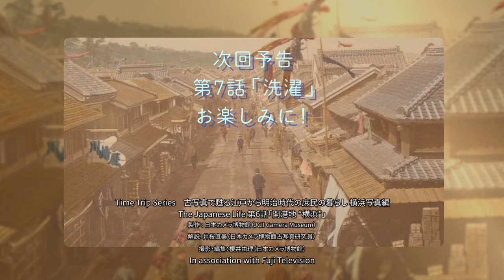Time Trip Series 古写真で甦る江戸から明治時代の庶民の暮らし 横浜写真編 “The Japanese Life” 第6話 開港地「 横浜」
このシリーズは、古写真研究員の井桜直美が、江戸時代から続く日本の習慣や風習、開国後の明治時代に西洋から伝わった文化などを日本カメラ博物館が所蔵する横浜写真と呼ばれる写真帖の古写真で紹介します。そこから、当時の庶民の暮らしを垣間見てみましょう。
古写真で是非、タイムトリップしてみてください。

解説：井桜直美（日本カメラ博物館古写真研究員） 平成3年（1991）より幕末、明治、大正期の写真の収集及び研究に没頭。平成5年（1993）古写真を専門に、雑誌に執筆や販売、貸出などを行う「桜堂」を始める。平成12年（2000）『セピア色の肖像』（朝日ソノラマ）を出版。平成16年（2004）より、日本カメラ博物館の古写真研究員として勤務。

日本カメラ博物館併設のJCIIフォトサロンでは、1年に2回、古写真展を開催しています。
最新情報はホームページをご覧ください。

横浜　開港地　野毛山 フェリーチェ・ベアト　伊勢山　横浜駅　桜木町駅　芝区　新橋駅　高島嘉右衛門　藍謝堂　高島学校 易経　第18代内閣総理大臣　寺内正毅　岡倉天心　本町通り　馬車道通り　港崎遊郭　豚屋火事　日本大通り　横浜スタジアム　横浜公園　横浜税関　堀川　派大岡川　山下居留地　山手居留地　元町　元町百段　浅間神社　横浜町会所　横浜市開港記念会館　伊勢山皇大神宮　神奈川県庁　　横浜郵便電信局　貿易商人　イギリス領事館　アメリカ領事館　横浜開港資料館 パイオニアストアー　G.ブラス　両替店　雑貨店 　O.E.フリーマン　吉野屋　鯉のぼり　写真画　小林商店　寿司屋　牛肉　茶屋　前田橋　ヘンダーソン&ウエスト　肉屋

Time Trip Series
Lifestyles of people from Edo to Meiji period revived in 19th century photographs
Yokohama Shashin Edition
“The Japanese Life”
Episode 6: Open Port ”YOKOHAMA”

In this series, IZAKURA Naomi, a vintage photo researcher, introduces the customs and customs of Japan that have continued since the Edo period, and the culture introduced from the West in the Meiji period after the opening of the country.
Let's get a glimpse of the life of the Japanese people at that time!
Try to travel back in time with old photos!!